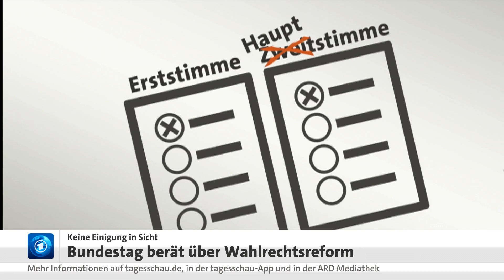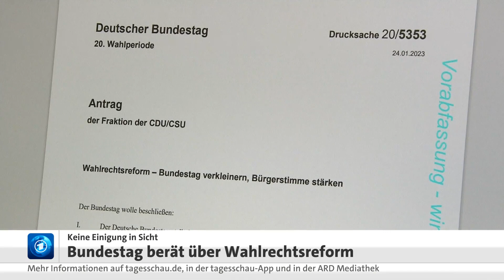Wahlrechtsreform: Bundestag berät über seine Verkleinerung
Der Bundestag hat über die geplante Wahlrechtsreform debattiert. SPD, Grüne und FDP wollen, dass sich das Parlament auf die vorgesehene Größe von 598 Abgeordneten verkleinert. Dafür sollen Überhang- und Ausgleichsmandate abgeschafft werden. Die Union lehnt das ab.

Bis Ostern will die Regierung ihren Vorschlag durch den Bundestag bringen. Die eigene Mehrheit reicht dafür aus.